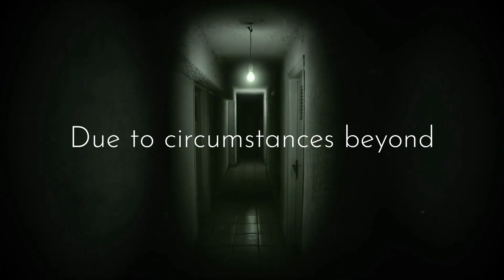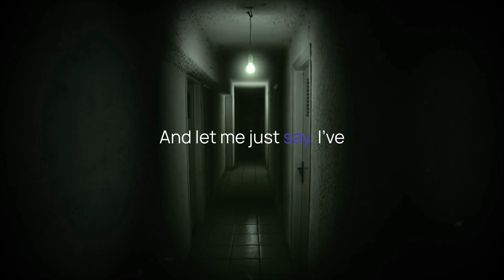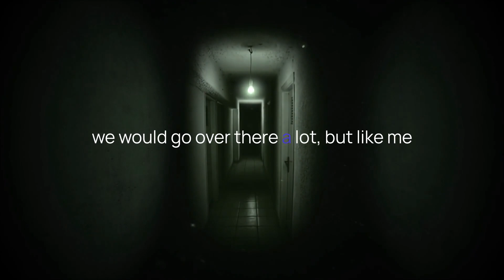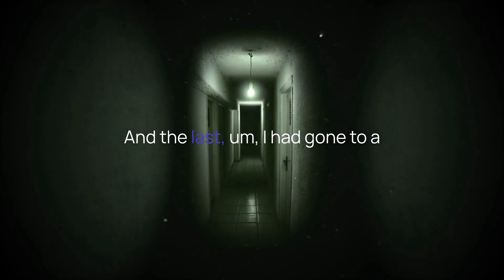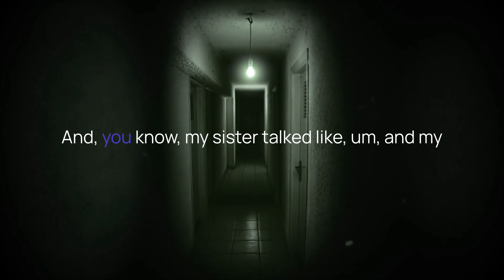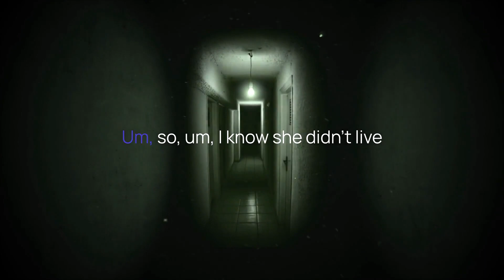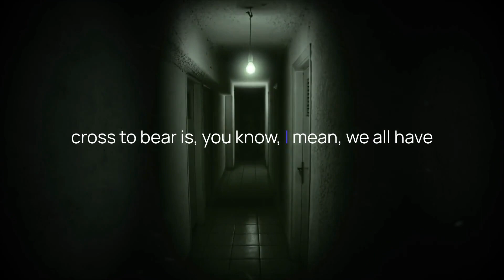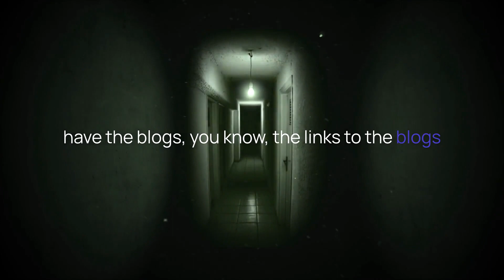Belly of the Beast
Due to unforeseen circumstances, this week's episode couldn't be edited in time. Instead, we're revisiting one of our scariest interviews. Join us as we delve into the chilling story of a family tormented by an evil entity for years, leading to the tragic deaths of two family members. Originally aired in May 2021, this episode, "Belly of the Beast," remains one of our most haunting tales. We'll be back on track next episode. Don't miss this spine-tingling replay!